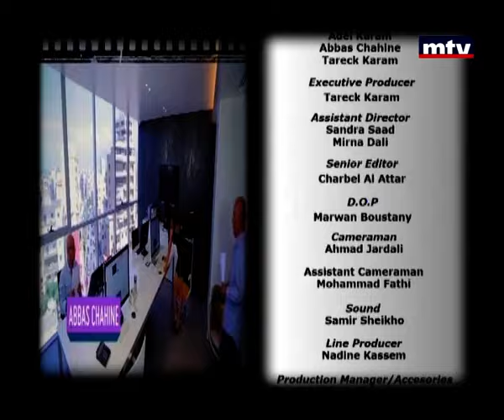Mafi Metlo - 03/12/2015 - Episode 7